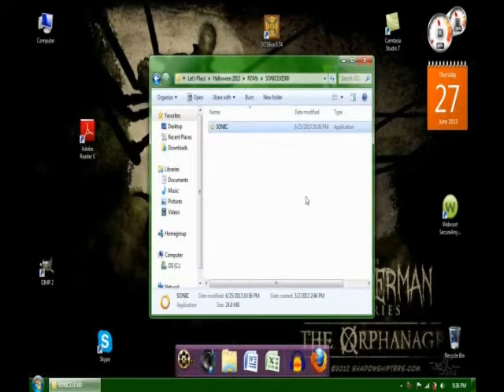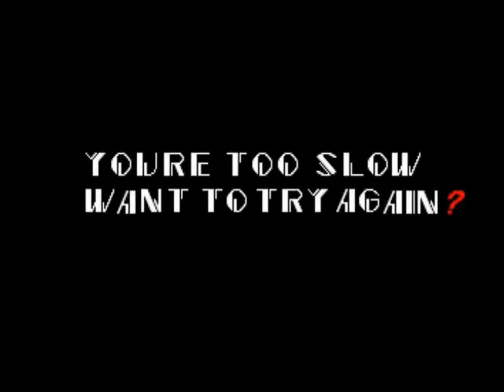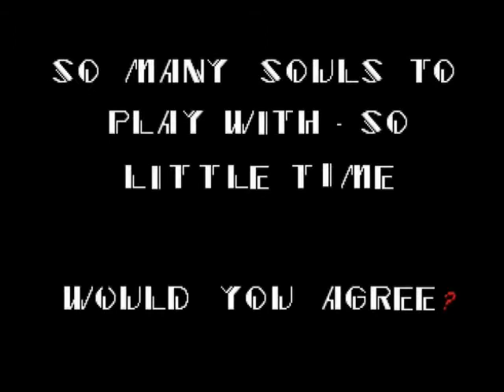You're Too Slow... | Let's Play SONIC.EXE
But if a game tries to touch you in a place or way that feels uncomfortable, that's no good!

Based on the Creepypasta of the same name, SONIC.EXE tries to scare fans of Sega's blue hedgehog with a 'tude. But does it succeed?